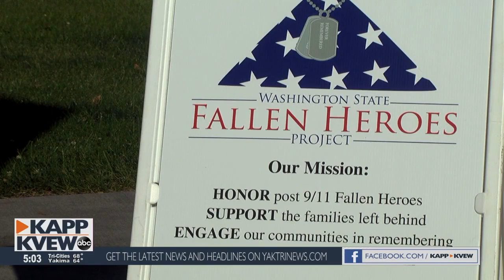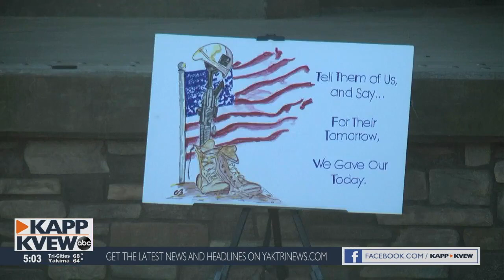Gold star families honor fallen heroes in a Time of Remembrance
Gold Star families from across the Pacific Northwest gathered over the weekend in Richland to remember their lost loved ones. Hundreds of flags posted at John Dam Plaza honored their service in the United States Military.